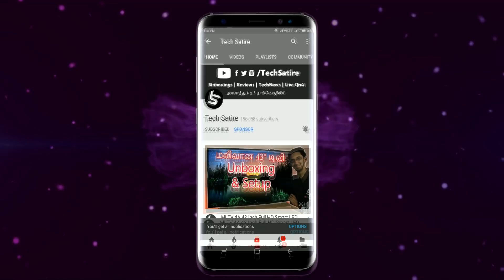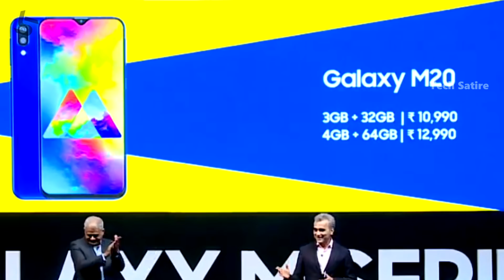Samsung Galaxy M20 - மெர்சல் பன்னிட்டாங்க! சத்தியமா நம்பமுடியல! | Tamil | Tech Satire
Samsung Galaxy M20 - Not a Unboxing / Review ! Specs & My Opinions in Tamil - Best Budget Smartphone ? | Tech Satire